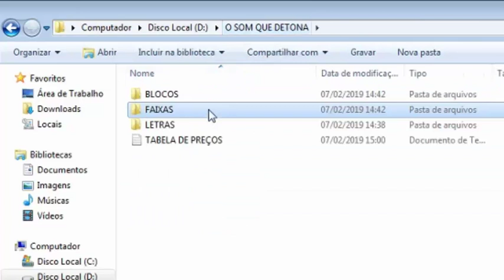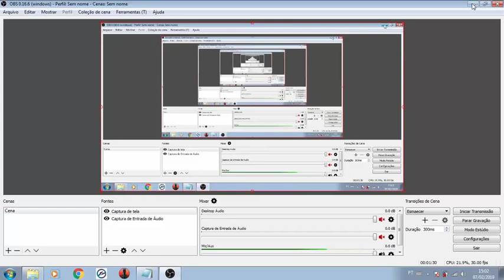KARAOKÊS DE LAMBASAIA - (PRA VENDA)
* PACOTE COMPLETO

2 BLOCOS COMPLETOS + VÍDEOS KARAOKÊS COM LETRAS + FAIXAS SEPARADAS = R$ 70,00 (SETENTA REAIS)
* FAIXAS SEPARADAS - FORMATO MP3

1 FAIXA = R$ 10,00 (DEZ REAIS)
3 FAIXAS = R$ 20,00 (VINTE REAIS)
5 FAIXAS = R$ 30,00 (TRINTA REAIS)
9 FAIXAS = R$ 40,00 (QUARENTA REAIS)
* VÍDEO KARAOKÊ COM AS LETRAS - FORMATO MP4

1 VÍDEO - R$ 15,00 (QUINZE REAIS)
2 VÍDEOS - R$ 25,00 (VINTE E CINCO REAIS)
5 VÍDEOS - R$ 40,00 (QUARENTA REAIS)
9 VÍDEOS - R$ 50,00 (CINQUENTA REAIS)

2 BLOCOS COMPLETOS COM AS 9 FAIXAS = R$ 45,00 (QUARENTA E CINCO REAIS)